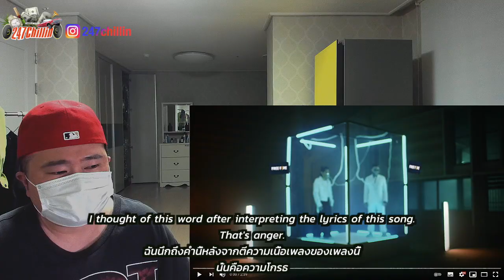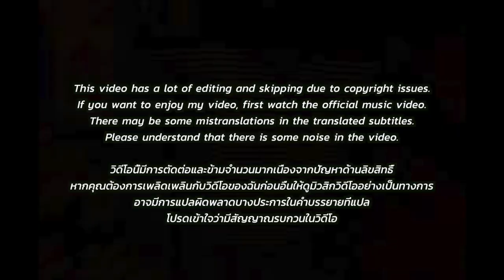🇹🇭🇰🇷🔥Korean Hiphop Junkie react to URBOYTJ - ซุปเปอร์ไซย่า (SUPER SAIYAN) FT. MAIYARAP (THAI/ENG)